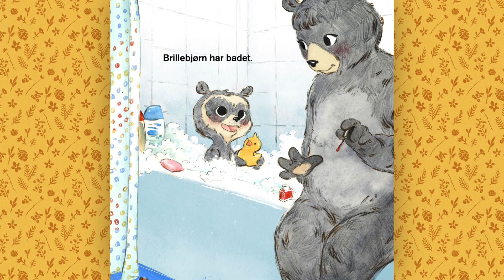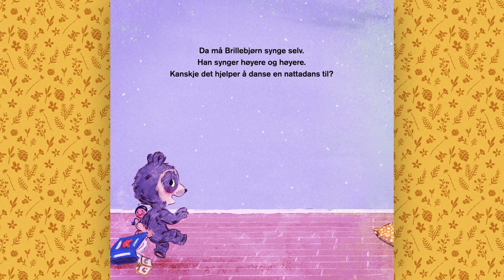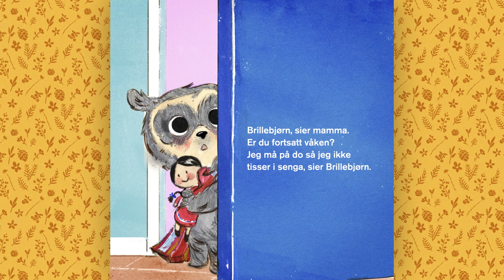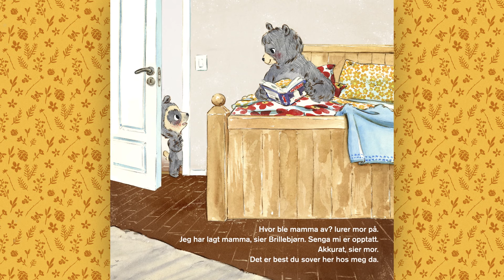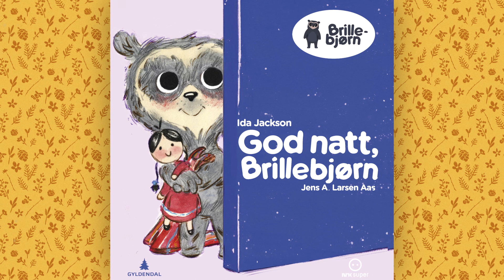God natt, Brillebjørn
Det er kveld og Brillebjørn skal sove. Men han har glemt hvordan han gjør det. Kanskje det hjelper å rulle og tulle og synge og danse? Mamma og mor blir i hvert fall trøtte av det.

Alle barn elsker Brillebjørn fra NRK Super! I bøkene om Brillebjørn får du historier fra da han var en liten bjørn.